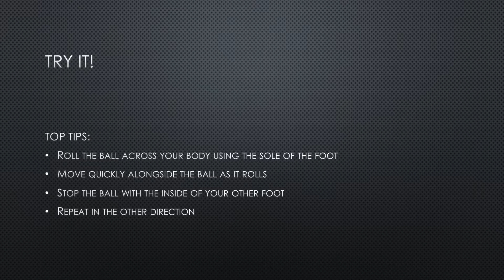Simple Skills 6 Roll & Stop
Once again, Andy shows us a simple skill to practice anywhere any time. Try it! Practice and improve your ball control. If you want to try it and film it, just post it and tag @ambassadorsgb - enjoy